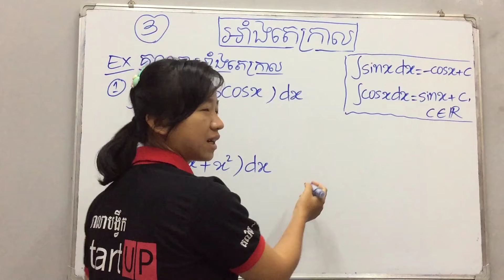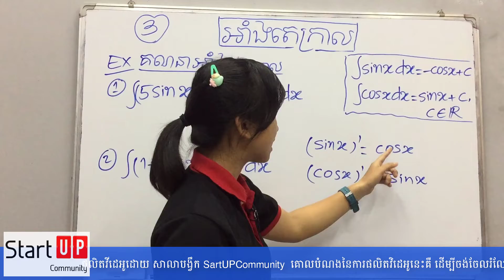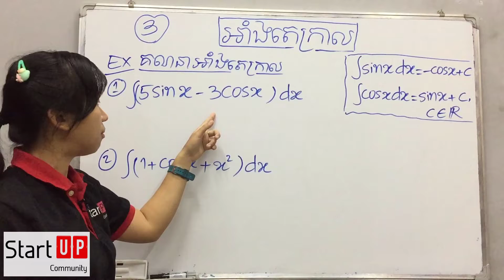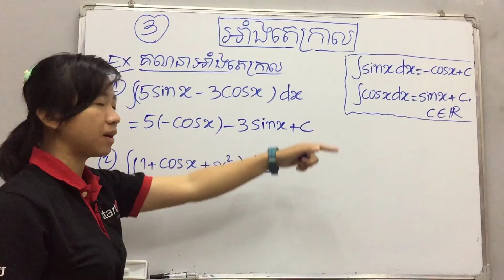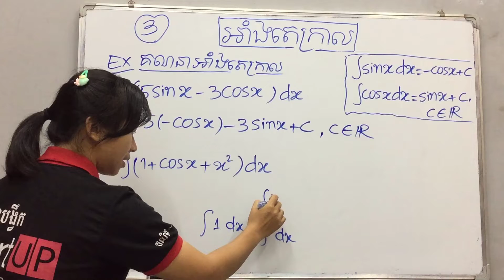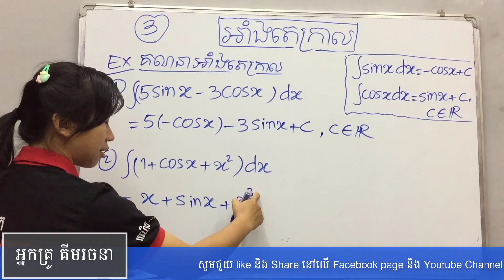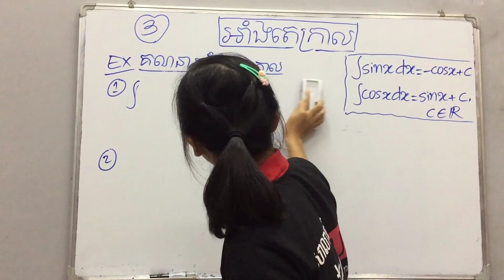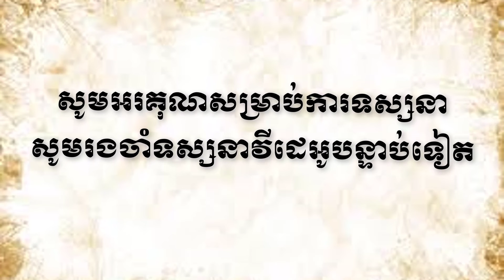មេរៀនថ្នាក់ទី១២ អាំងតេក្រាល​ (ភាគ៣)​ ៖ អាំងតេក្រាល​ sin x និង​ cos x​ ដោយ Rachana Kim គីម រចនា